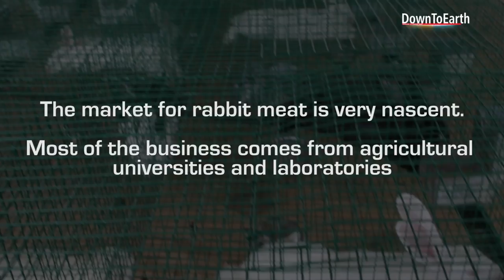Rabbit farming is an emerging but profitable business